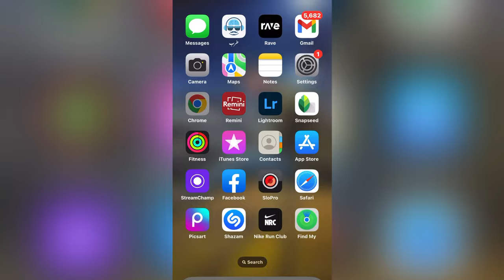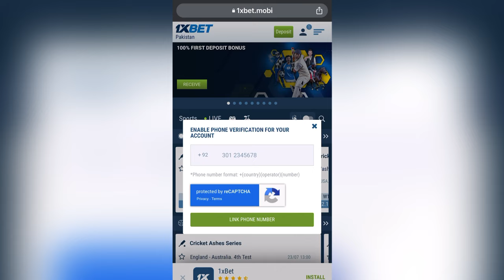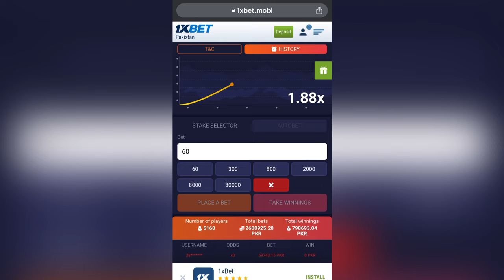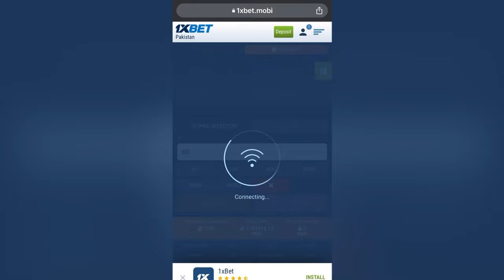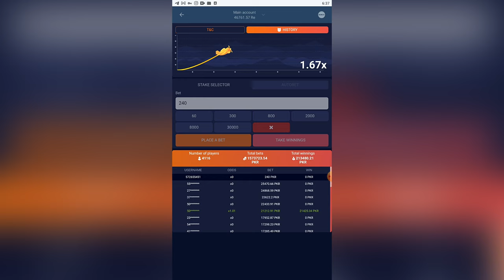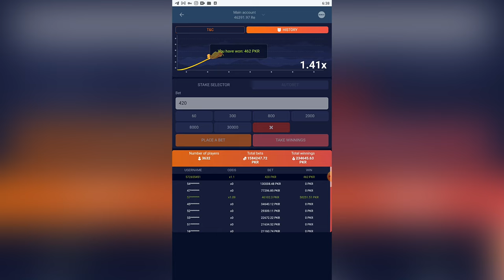Crash Game Winnings With Secret Method By ŁEGEND SAM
I’m Back Again With A New Video. 😜

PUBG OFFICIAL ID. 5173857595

My Hashtags,

Server : Asia
4 Finger Claw + Always On Gyro Since Season 4
In Game : ŁEGEND々S̴AM
Device : iPhone 13 Pro Max
Editor : VN Editor + Lumafusion
Headphones : Beats Solo 3 + Hyper X Cloud Alpha

☆ (My PUBG Setting)
[Graphic]
Fps 60
-Graphics : Smooth
-Frame Rate : Extreme
-Style : Colorful
-Anti-aliasing : Enable
-Auto-adjust graphic : Disable